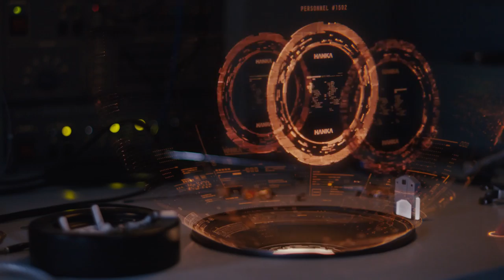Ghost in the Shell: Extended 8 Minute Clip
Ghost in the Shell is directed by Rupert Sanders, stars Scarlett Johansson, Takeshi Kitano and Michael Carmen Pitt. The film comes to digital on July 7 and Blu-ray.

Follow IGN for more!